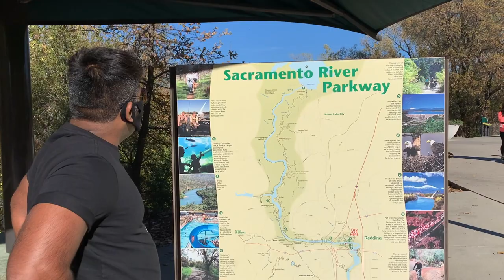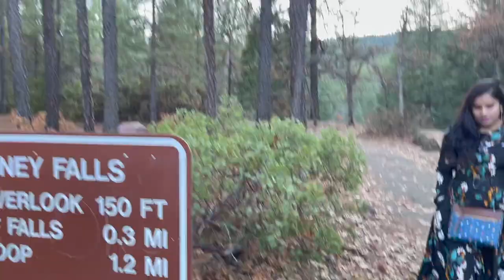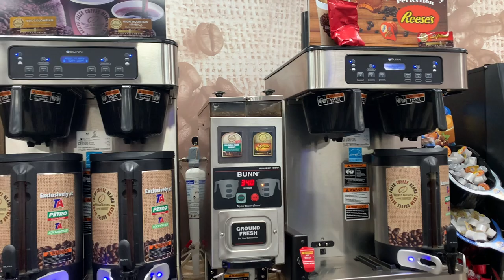Trip to Burney falls & Sundial bridge | Travel Kannada Vlog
Here is my one day Trip to Burney falls, Sundial bridge Watch out the video to see scenic and beautiful places of California.